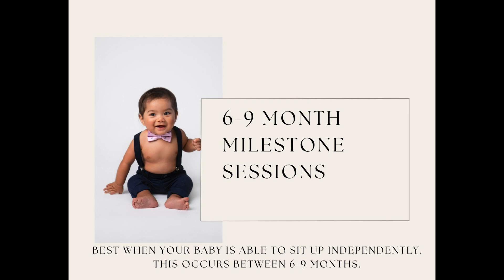Final Studio TV Promo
Maternity Sessions, Newborn Sessions, Milestone, Spring Cottage, Santa Minis, Christmas Minis